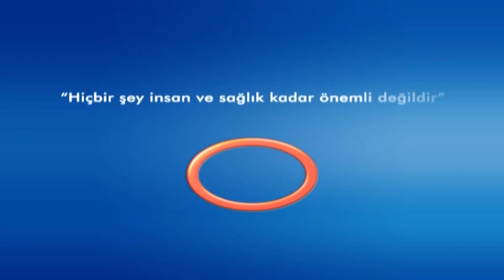VARİS ÇORABI KALBİ ETKİLİYOR MU ?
VARİS ÇORABI KALBİ ETKİLİYOR MU ? Avrasya Hospital Kalp Ve Damar Cerrahisi Bölüm Başkanı Prof.Dr.Esat AKINCI bilgilendiriyor.